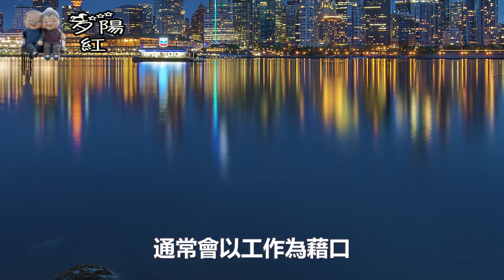女人在和你親熱時，有這三個特殊的需求，那她多半是不正經的！ 【夕陽紅】